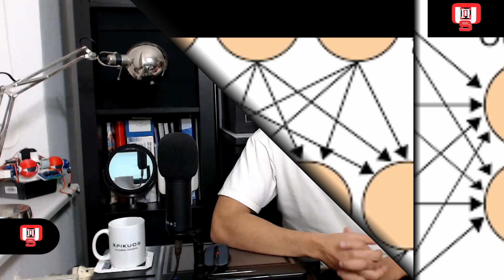👉🔴CURSO de LOGICA DIFUSA o BORROSA FACIL e INTELIGENCIA ARTIFICIAL (2021): INTRO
Presentación de la lista de LOGICA DIFUSA (o BORROSA) FACIL e INTELIGENCIA ARTIFICIAL. Trataremos el tema de las FUNCIONES de PERTENENCIA, las REGLAS BORROSAS (o DIFUSAS) y el CONTROL BORROSO (o DIFUSO)  los conjuntos borrosos de un modo formal, práctico y ameno.

Cuando no se conoce el modelo matemático de un sistema o un robot se pueden usar todos estos conocimientos serán muy útiles a la hora de construir un robot y aplicar un control borroso sobre él.

▶VIDEOS de XPIKUOS - MINDNETIONS (cómo hacer robots emocionales e inteligentes que comparten su conocimiento en red)

▶WEB de XPIKUOS con TODA la INFORMACIÓN (aún en construcción):
En esta web se irá colocando información que complemente a los videos.

Deja tus comentarios sobre los productos que te gustaría que tuviera la tienda en un futuro.